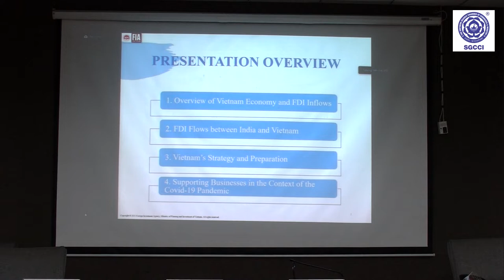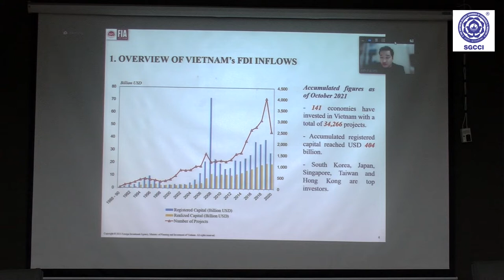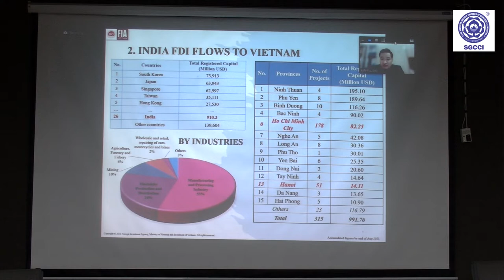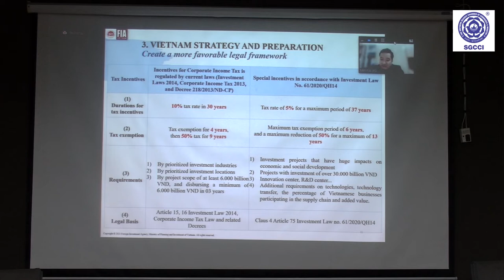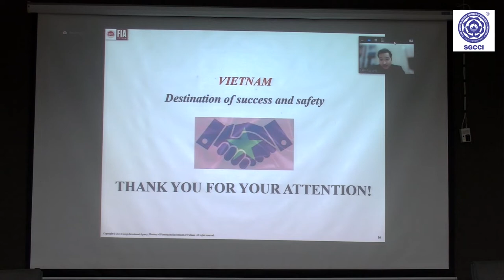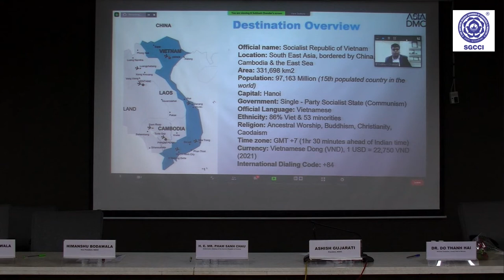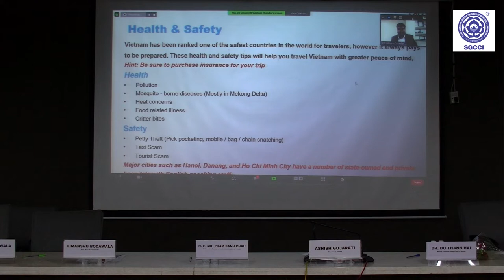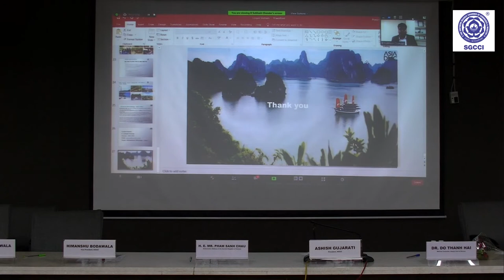SGCCI - Seminar on Explore Vitnam